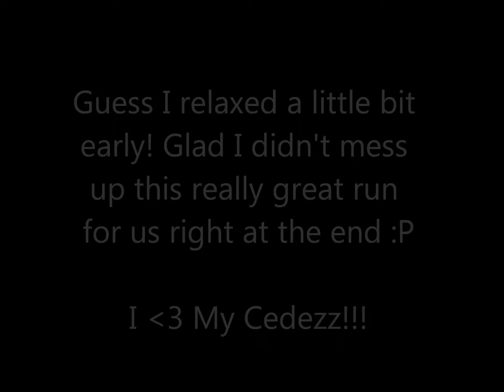Cedar--BARC NADAC--4/29/12--Elite Regular--Q/1st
I love everything about this run except for the very end when I didn't drive enough to the hoop! Luckily Cedar saved my butt. She was great about that this weekend. I love my dog. :)